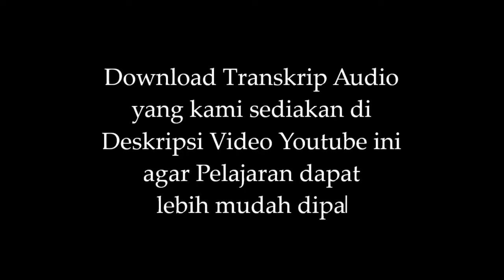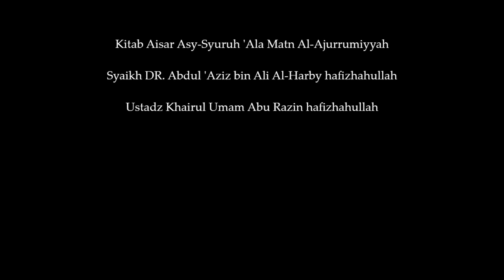Al-Kalam | Aisar Asy-Syuruh 'Ala Matn Al-Ajurrumiyyah | BINAR | BISA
Al-Kalam
Jumlah
Jumlah Mufidah

Program Bimbingan Nahwu Al-Ajurrumiyyah (BINAR)
Angkatan ke-2

Kitab Aisar Asy-Syuruh 'Ala Matn Al-Ajurrumiyyah

Syaikh DR. Abdul 'Aziz bin Ali Al-Harby hafizhahullah

Ustadz Khairul Umam Abu Razin hafizhahullah